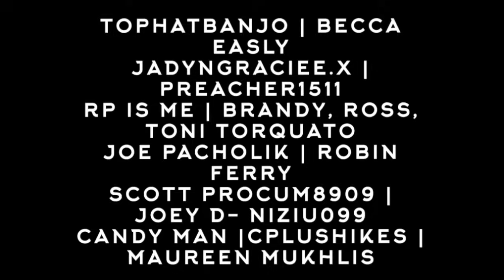Day 62 | Appalachian Trail Thru Hike 2024 | We’re 1/4 way!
Day 62
We’re 1/4 of the way from GA to ME, and were still having fun! 🤩

Many of you have asked us how you can support us. First, your comments, kind words, prayers, and encouragement are more than enough and mean so much to us. Thank you! We love reading all the comments. We’re doing this together, y’all! 💙

Secondly, you can support our thru hike and our channel by giving directly to us:

KDelosSantos_WildFlowers

$KDSWildFlowers

Thanks again! We’re so glad you’re here!